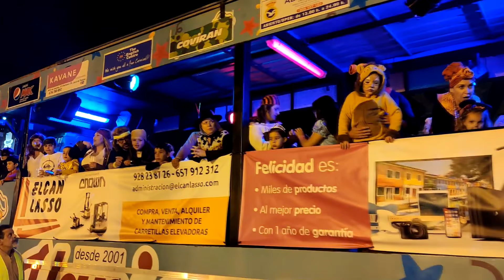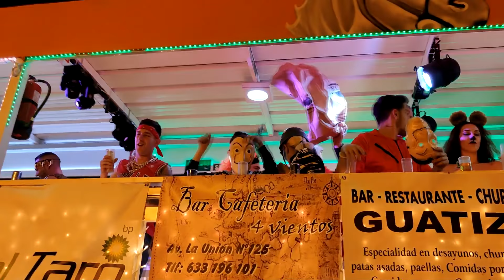Cabalgata del Carnaval de Vecindario 2020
Carnaval en el municipio de Santa Lucía de Tirajana, Gran Canaria